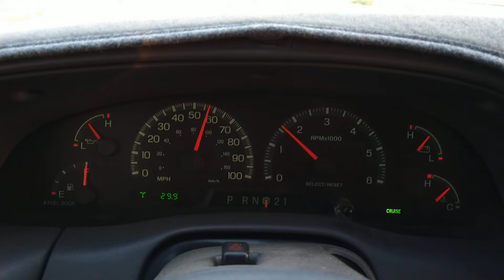Driving back home from Oregon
220,000 miles and the super reliable 2000 Ford Expedition is still going just as strong as ever. Had a trailer full of firewood in tow. Still the most reliable vehicle I've ever owned.